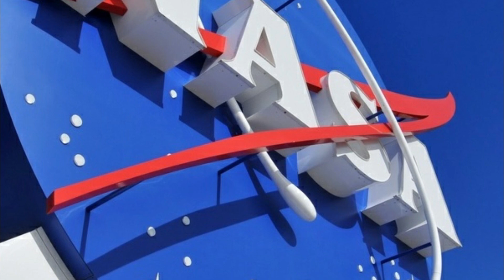We are ALONE? NASA holds public meeting on UFOs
In this captivating video, delve into the remarkable world of UFOs as we explore NASA's groundbreaking conference on Unidentified Flying Objects (UFOs). Witness the convergence of esteemed scientists, aviation experts, and researchers as they embark on an enlightening journey to unravel the mysteries that have captivated humanity for decades.

Join us as we delve into the heart of the conference, where meticulously investigated UFO sightings are meticulously examined and intriguing case studies are presented. Gain insights into the scientific methodologies employed by experts as they analyze complex data sets, including photographs, videos, radar readings, and compelling witness testimonies.

Through captivating visuals and expert interviews, witness the collective call for international collaboration to create an unprecedented global database on UFO sightings. Discover how pooling resources, expertise, and technological advancements can drive progress in comprehending these enigmatic aerial phenomena.

Experience the fervent scientific discourse that unfolds, as experts emphasize the importance of scientific rigor in distinguishing genuine unexplained sightings from conventional explanations or hoaxes. Witness the unveiling of cutting-edge data analysis techniques, such as artificial intelligence algorithms and machine learning, which hold the promise of uncovering hidden patterns and trends within UFO sightings.

This video also shines a light on the crucial mission to dispel myths and disinformation surrounding UFOs. Gain a deeper understanding of the diligent efforts undertaken to separate fact from fiction, ensuring that evidence-based approaches guide our exploration of the unknown.

Prepare to be captivated by the conference's call for open-minded exploration, encouraging a constructive dialogue that transcends preconceived notions and fosters unbiased evaluation of the available evidence. Witness the profound impact of fostering a scientific curiosity that propels humanity closer to unraveling the secrets behind these awe-inspiring objects.

Embark on an extraordinary voyage of discovery as we explore the implications and future possibilities stemming from this groundbreaking NASA conference. Witness the transformative power of collective efforts in advancing our understanding of UFOs, and ponder the profound insights that await us as we inch closer to comprehending our place within the vast cosmic tapestry.

Join us on this enlightening journey as we uncover the captivating mysteries surrounding UFOs, guided by the illuminating insights and groundbreaking discoveries shared at NASA's historic conference.